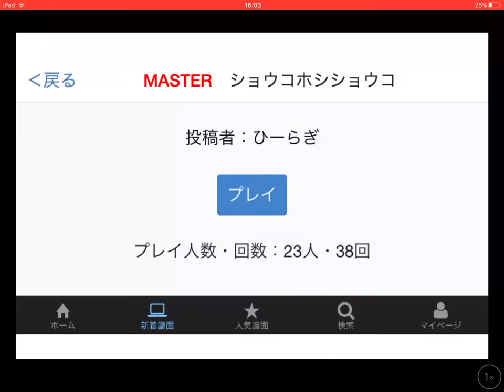【LinearBeats】ショウコホシショウコ MASTER 100%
めっちゃ楽しい。
出来ないところも多かったけど終盤にかけての盛り上がりがやばくて苦じゃなかったwwwwww